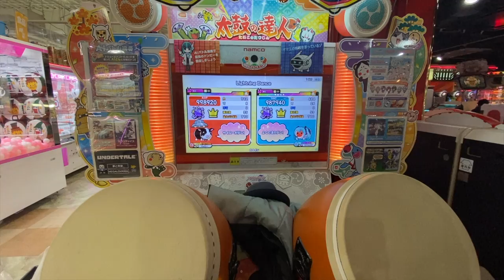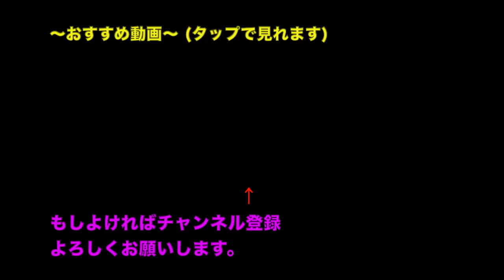太鼓の達人をやってたらポルシェが突っ込んできた